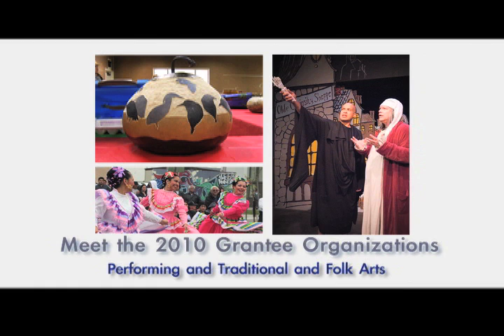2010 ArtsLIVE VC Grantee Save Our Music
Production services provided by Community Access Partners of San Buenaventura, CA, a community media resource for Ventura County. Whats your story? CAPS-TV can help you tell it.